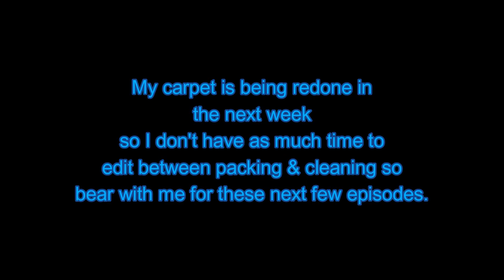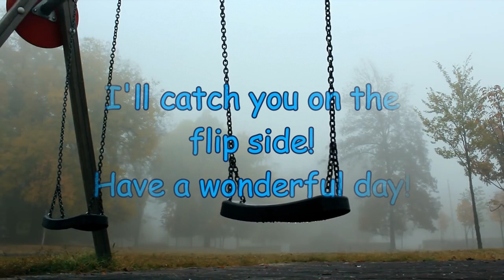Home Cooking?! - Unpacking Pt. 2 [ Let's Play ]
Next few videos are gonna be longer so watch out for that ;)

[ Artist, Writer & " professional " Gamer ]